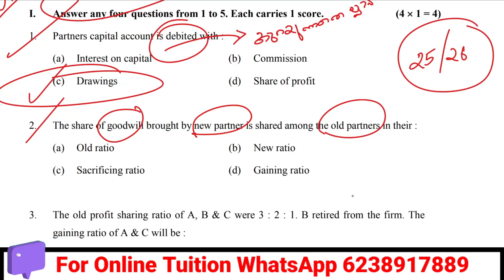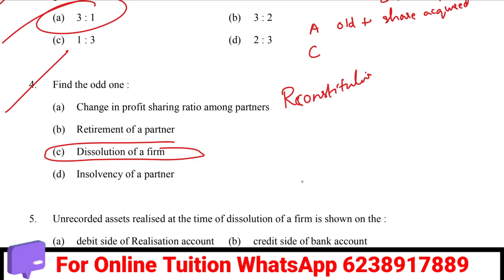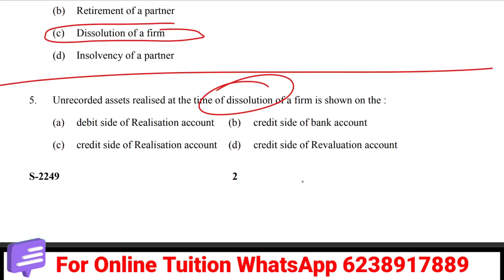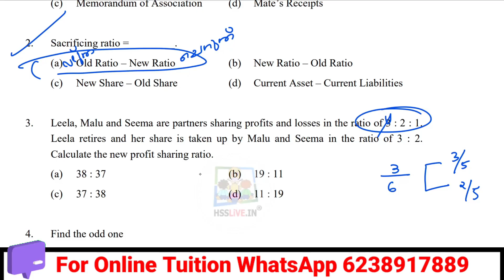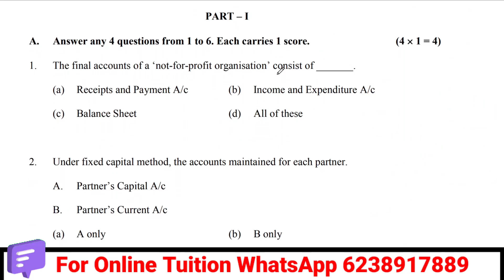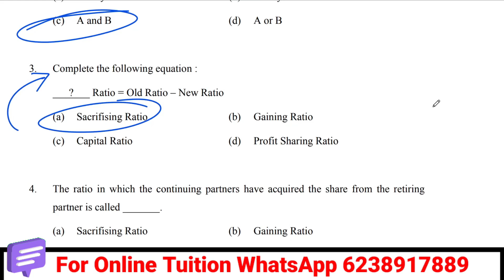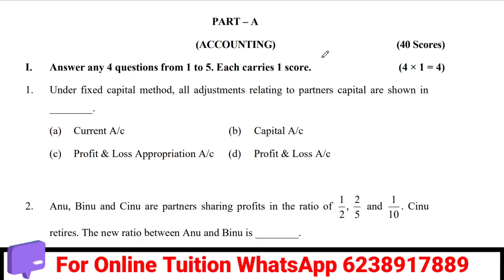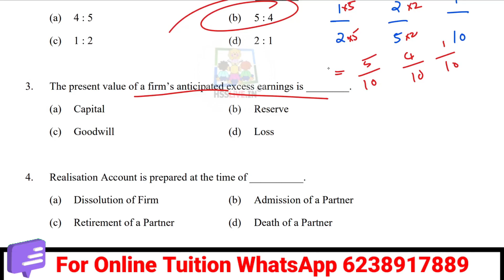💥25 ONE WORD QUESTIONS പഠിക്കാം|A+ ഉറപ്പിക്കാം💥PLUS TWO ACCOUNTANCY|CA & AFS IMPORTANT QUESTIONS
💥പെട്ടെന്ന് കാണാതെ പഠിച്ചോളു💥JOURNAL ENTRY|ADMISSION OF A PARTNER|PLUS TWO ACCOUNTANCY|
💥ഇതാണ് +2  അക്കൗണ്ടൻസിയിൽ പഠിക്കേണ്ട Problems 💥
Christmas exam sure important problems
plus two accountancy, one word questions, admission of a partner, retirement of a partner, partnership accounts,